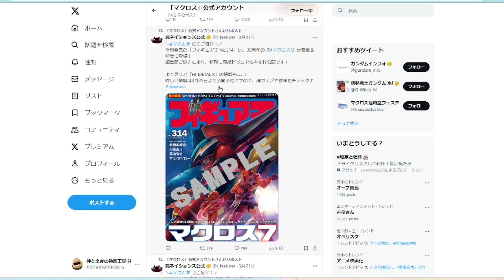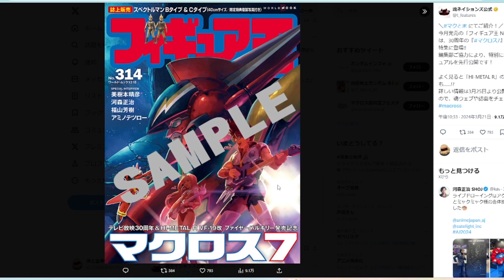「フィギュア王 No.314」は、30周年の『マクロス7』が表紙＆特集に登場!!